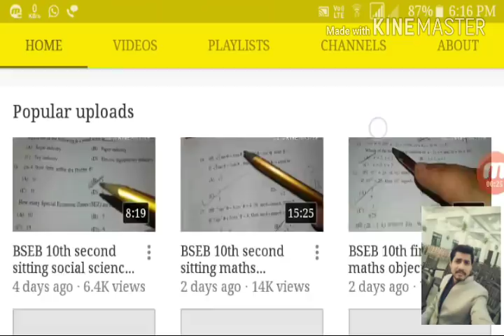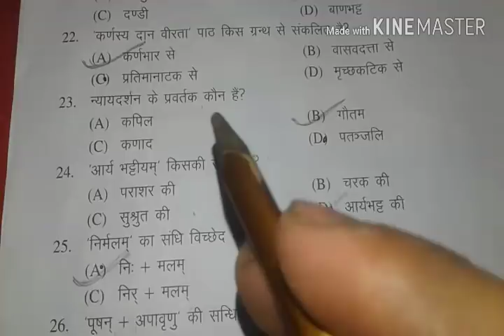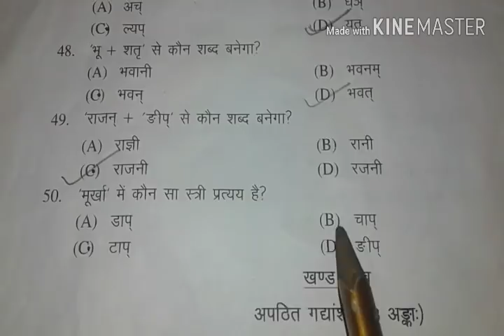BSEB 10th first sitting sanskrit objective solution 2018 || बिहार बोर्ड || by Rahul sir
छात्र अपने 2021 board exam के पहले इन videos को जरुर देख लें |

***Top english videos only for best viewers-

1. BSEB 10th first sitting sanskrit full analytic solution
youtube page name- cweh online support by Rahul sir